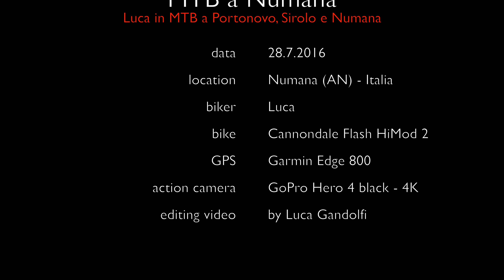Luca MTB - Sirolo e Numana - 28.7.2016 (3) 4K UHD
Luca in MTB sulle strade marchigiane: Sirolo e Numana

Data: 28 luglio 2016
Location: Riviera del Conero - Marche (Italia)
Biker: Luca
Bike: Cannondale Flash HiMod 2 (2011)
Action camera:  GoPro HERO 4 black - 4K video
GPS:  Garmin Edge 800
Editing:  by Luca Gandolfi